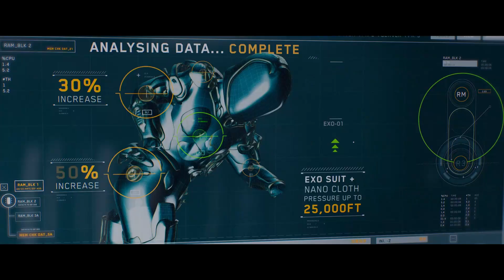Meg 2 The Trench Review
JonasTaylor leads a research team on an exploratory dive into the deepest depths of the ocean. Their voyage spirals into chaos when a malevolent mining operation threatens their mission and forces them into a high-stakes battle for survival. Pitted against colossal, prehistoric sharks and relentless environmental plunderers, they must outrun, outsmart and outswim their merciless predators.
Director
Film series
Distributed by: Warner Bros., Warner Bros. Pictures
Based on: The Trench; by Steve Alten

Time Stamps
0:00 Intro
1:08 The Good
4:23 The Bad
8:18 My Verdict